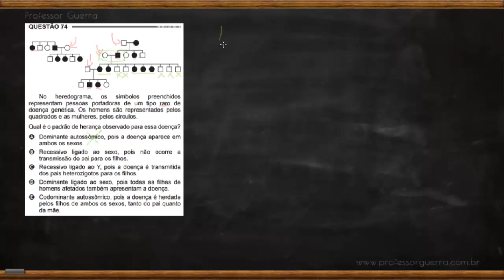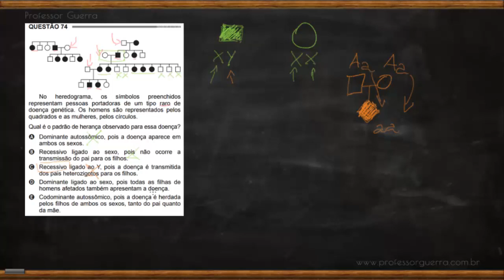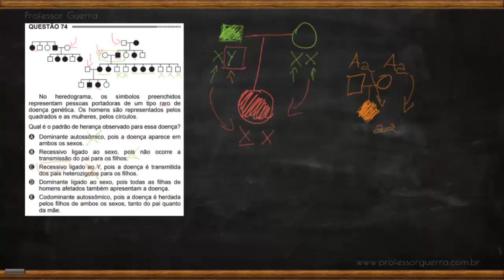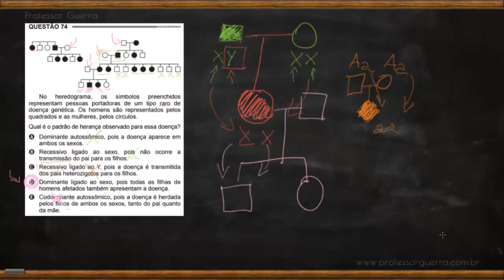Herança ligada ao sexo - ENEM 2014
Será que você consegue descobrir a forma de herança de uma doença genética só olhando um heredograma?